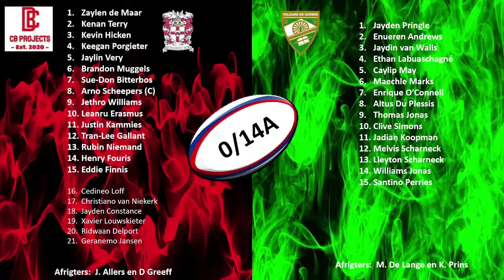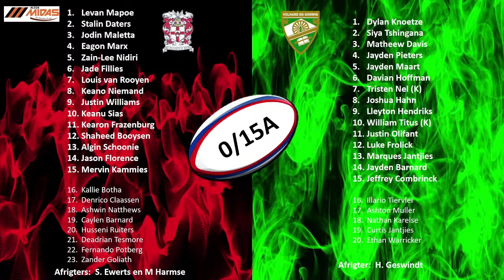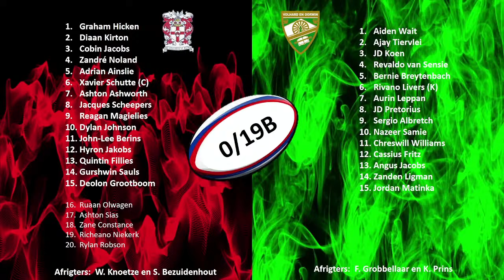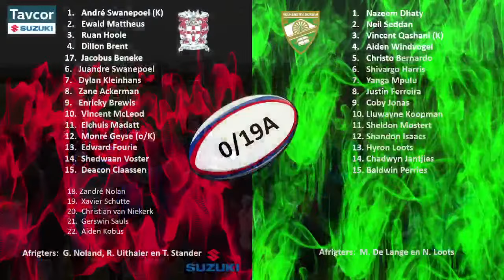Interskole H/S Otto du Plessis vs H/S Cillie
Livesteam deur Soli Deo Gloria Productions - J Meintjes 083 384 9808